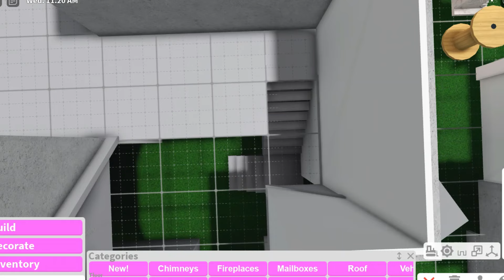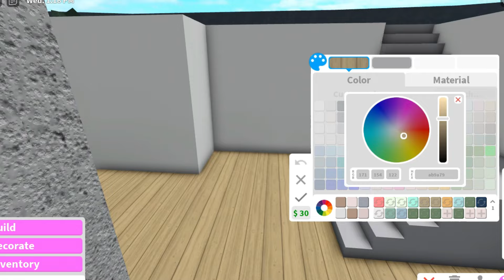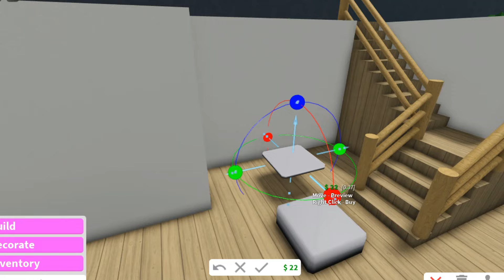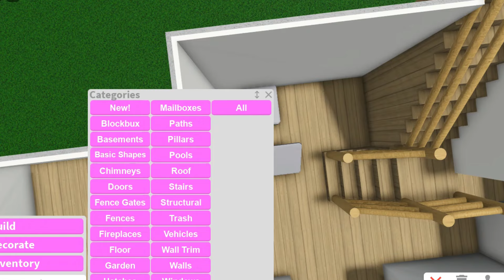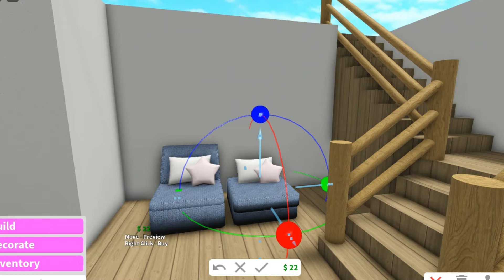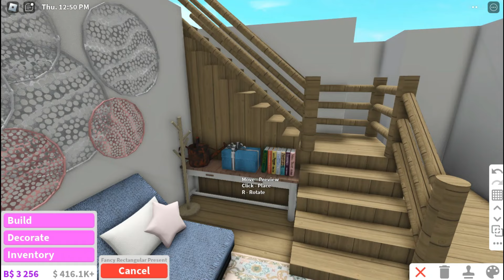Roblox | Bloxburg: 20k Aesthetic Budget Roleplay Mansion | bloxburg build | bloxburg house build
ˏˋ 𝐎𝐏𝐄𝐍 𝐅𝐎𝐑 𝐌𝐎𝐑𝐄 𝐈𝐍𝐅𝐎ˎˊ˗

 𝓒𝓸𝓼𝓽 :
 $20k

𝓑𝓾𝓲𝓵𝓭 𝓘𝓷𝓯𝓸

❅Bedrooms
❅Toilet
❅kitchen

: ̗̀➛ GamePasses used
       ›› advanced placement, multiple floors

My Audience Queries:
bloxburg house no gamepass
bloxburg house build 2 story
20k aesthetic house build
bloxburg no gamepass house
10k bloxburg house no gamepass
bloxburg house build no gamepasses
bloxburg build
bloxburg house